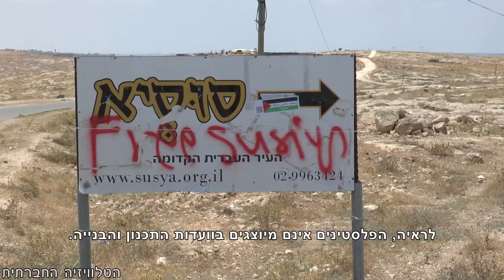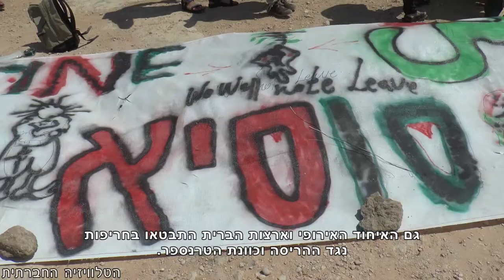נאבקים על סוסיא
כאלף תשובי הכפר סוסיא ופעילים השתתפו בהפגנה (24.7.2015) על כוונת המנהל האזרחי להרוס את הכפר.